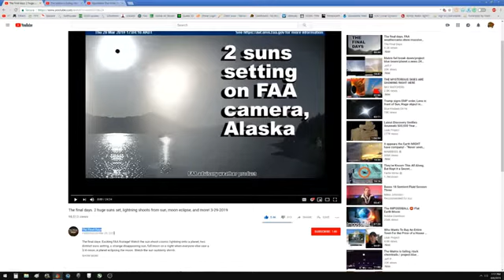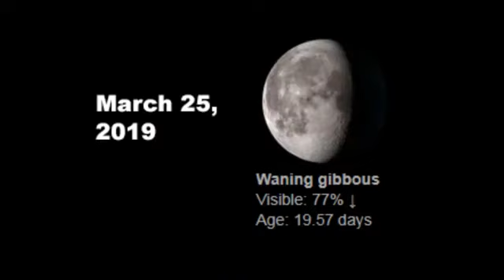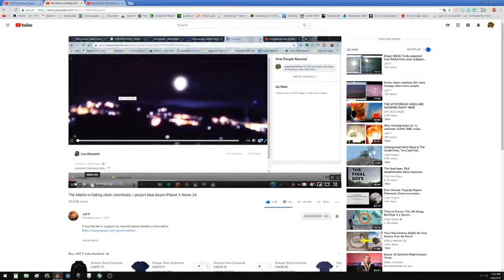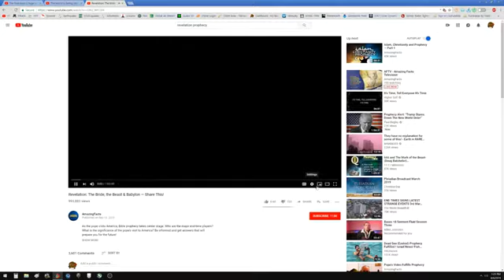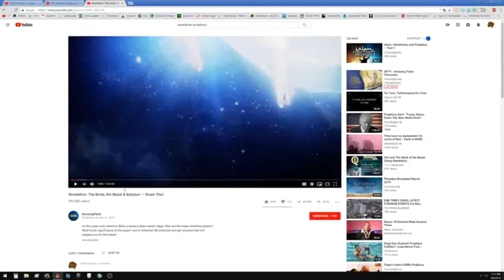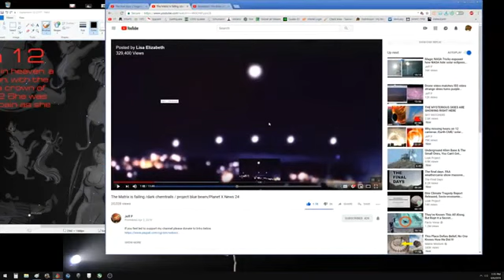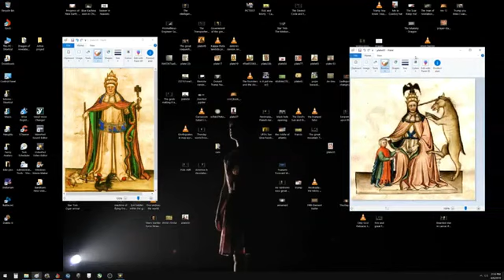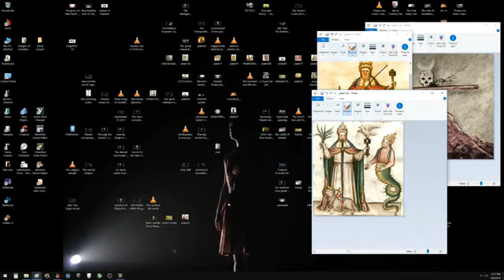Sun Sun - Project Blue Beam (Naughty Beaver)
**Video Share for Naughty Beaver
Had to remove a copyright song to add this video also the following text is direct from the Beavers Channel about this video. All Credit for the Beaver!

Original title - Project Blue Beam - NASA Is Going To FAKE The Great Sign In Heaven! Naughty Beaver

Undeniable proof that NASA is going to fake the Great Sign In Heaven now, using a light show setup on the moon! It will likely follow on the heels of an "Alien Invasion". Mind blowing captures of  the great deception of  the Bible in motion. Time is running out to get the truth. Donald Trump and Pope Francis were both implicated by Nostradamus 500 years ago. The world has to wake up! Hope this helps. Love you lots! Naughty Beaver
If you enjoy the work that I do and would like to support the little beaver's channel:
It is greatly appreciated!
Category
Entertainment